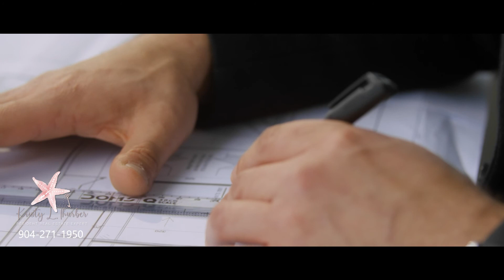Starkey Ranch- Taylor Morrison's Stansil Park, Odessa, FL, Kristy Thurber, Resident Realtor®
Taylor Morrison has opened its new area of Starkey Ranch located in the northeast corner of the community. Offering modern floor-plan options on preserve lots, Stansil Park, has been designed with today's buyers in mind. Consisting of several plan and design options, there will only be 230 single-family homes in this new section!
Do not miss out on this amazing opportunity to build new!

Kristy L. Thurber, LLC, REALTOR®️